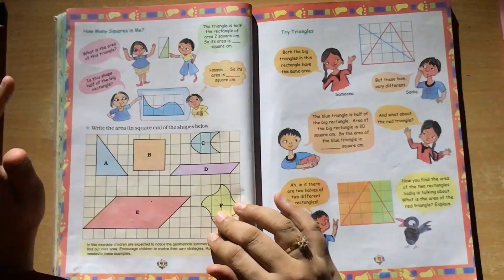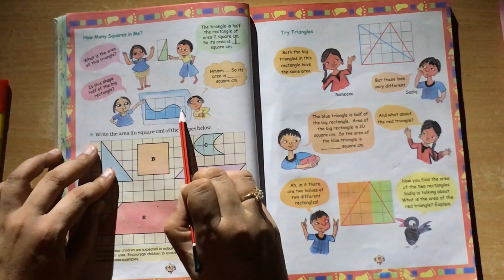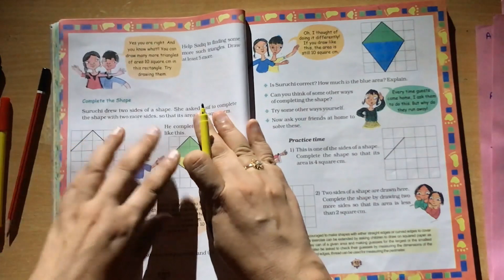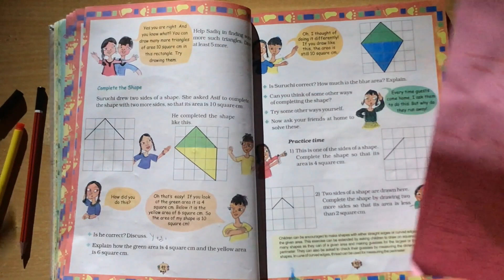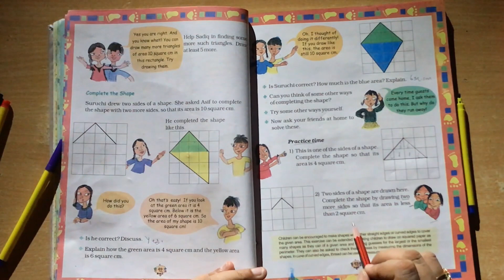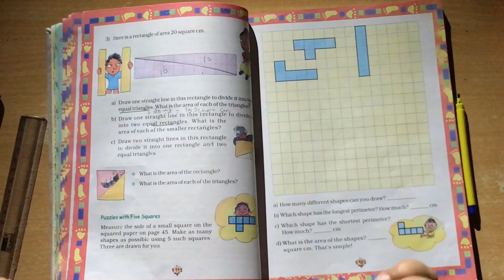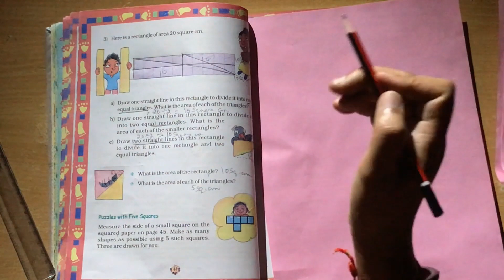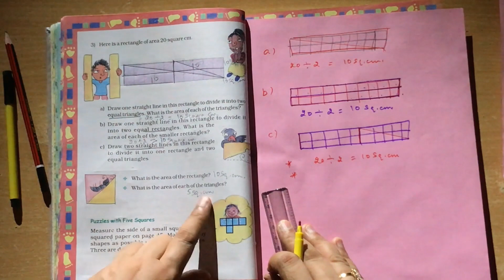Part 3 | How many Squares? | Class V NCERT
Greetings Nanhein Farishton, in today's video ma'am has discussed from Pg no. 40- Pg no. 44 which comes under Lesson 3  of Maths Textbook of Class V NCERT.
Part 3 of the video series contain topics - 1) How many squares in me?
2) Tri Triangles 3) Complete the shape 4) Practice time

I hope you all are liking the videos and are learning in a fun way.